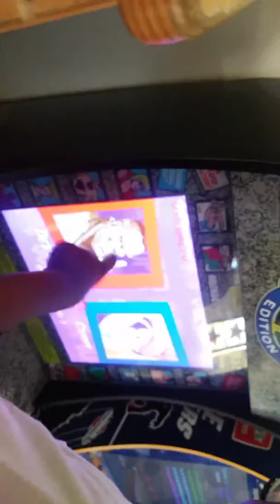Motor Kombat game cuz vs sis